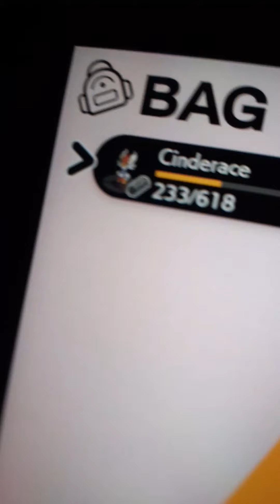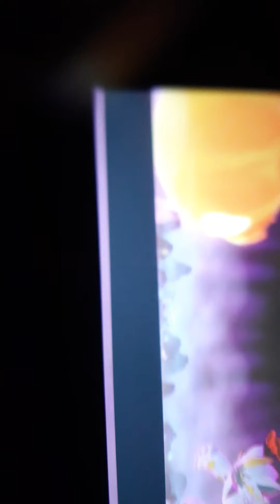Finding Shiny Zeraora in a den (READ DISC)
You can't catch this Pokémon.
Is that OK?
NO

I saw a Comment from Luke saying stop breathing so heavily. I was doing that because it was MEGA late and i was just calming down from the shock of finding one. Good day, imma bouta play some uno